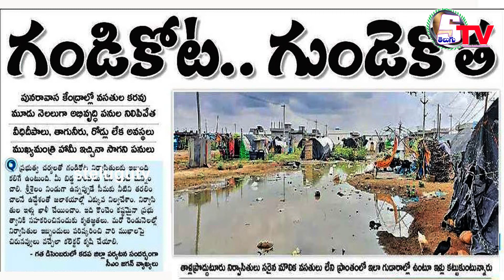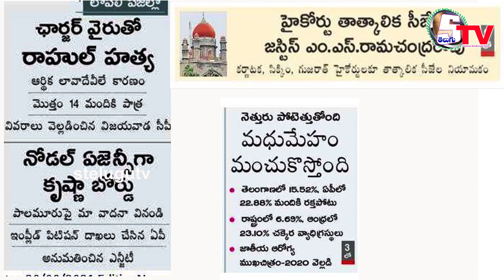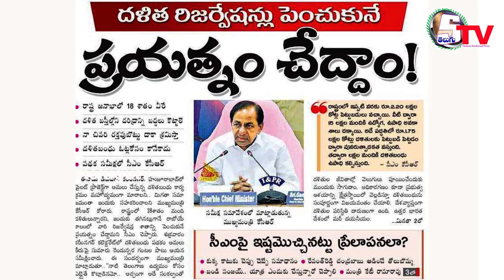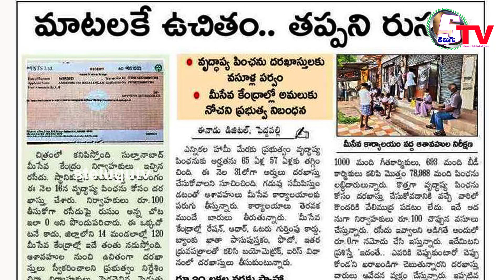28th August 2021 | AP Telangana news | Today News Paper Main Headlines | beby Bolleddu